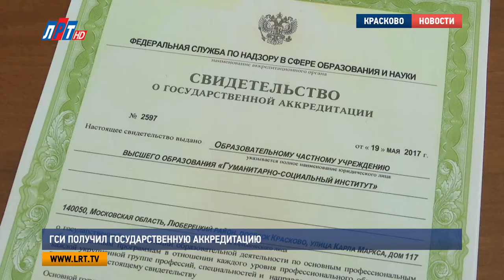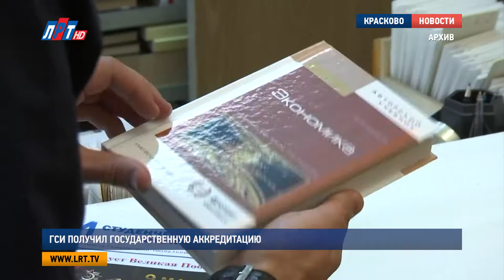ГСИ получил государственную аккредитацию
Гуманитарно-социальный институт в Краскове успешно прошел аккредитацию образовательной деятельности сроком на 6 лет. Уже в этом году выпускники ВУЗа получат дипломы государственного образца. Об этих и других нововведениях нашему корреспонденту рассказал ректор учебного заведения Андрей Логинов.

Получение свидетельства о государственной аккредитации – большое достижение для сотрудников и руководства Гуманитарно-социального института. Этот документ, по сути, подтверждает высокий профессионализм преподавателей и говорит о том, что ВУЗ соответствует всем новым образовательным стандартам.  До настоящего времени студенты, окончившие ГСИ, получали дипломы установленного образца, теперь перед выпускниками этого учебного заведения открывается больше возможностей.

Андрей Логинов, ректор ГСИ, Красково:
"Во-первых, нет никаких ограничений для занятия различных должностей в государственном секторе, нет квалификационных ограничений, и, конечно, диплом государственного образца высоко котируется на рынке труда".

На этом планы на дальнейшее развитие института не заканчиваются. На данный момент появилась востребованность в аккредитации и других образовательных программ.

"Мы хотим долицензировать ряд новых, интересных программ, таких, как право и судебное администрирование, страховое дело. Эти программы очень востребованы в настоящий момент на рынке труда. Также мы хотим доаккредитовывать еще ряд программ, которые у нас уже есть в лицензии – это земельно-имущественные отношения, преподавание в начальных классах".

Гуманитарно-социальный институт функционирует на территории городского округа Люберцы уже 17 лет. ВУЗ готовит высококвалифицированных специалистов на разных уровнях подготовки, начиная от колледжа, и, заканчивая аспирантурой. На этот раз путевку в жизнь получат 179 человек. 8 июля впервые за историю института студенты получат дипломы государственного образца.